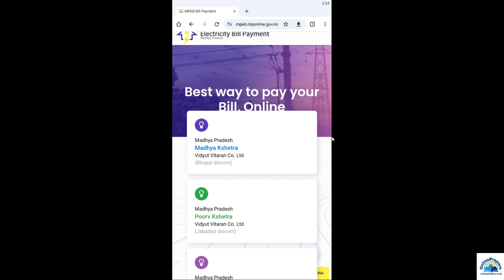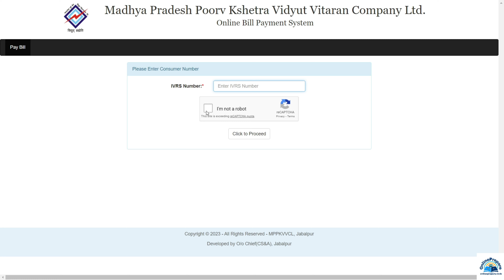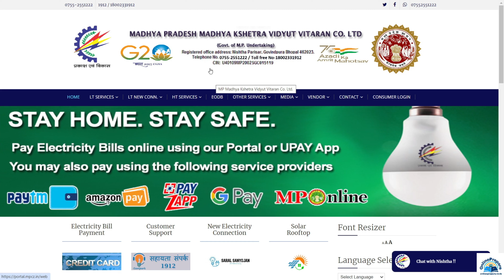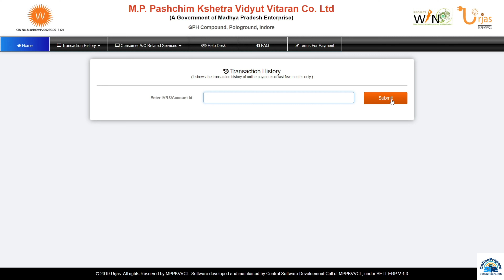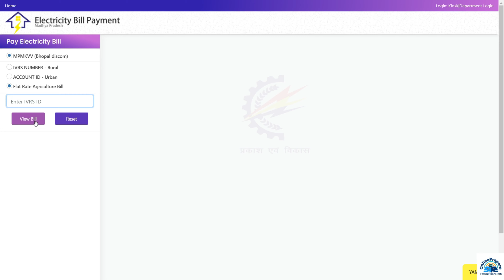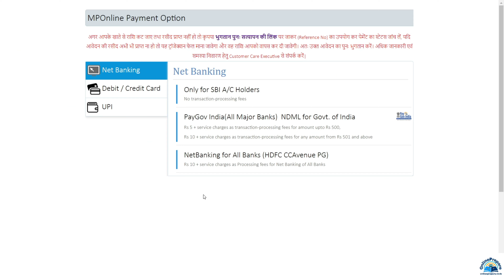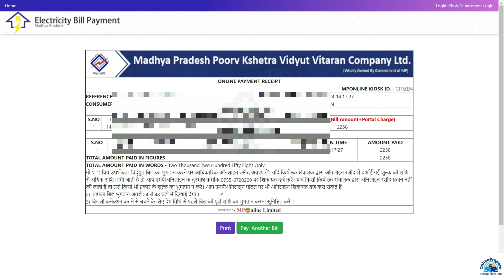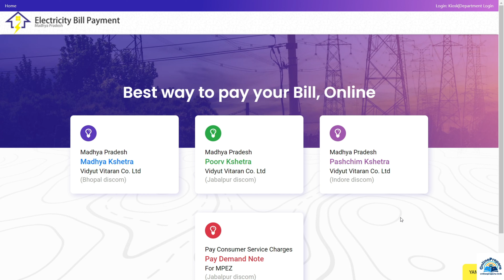Electricity Bill Payment Online | How To Pay Electricity Bill | How To Check Electricity Bill |Bijli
Madhya Pradesh Madhya Kshetra Vidyut Vitaran Co. Ltd (Bhopal discom)
मध्य प्रदेश मध्य क्षेत्र विद्युत वितरण कंपनी लिमिटेड (भोपाल डिस्कॉम)
Madhya Pradesh Poorv Kshetra Vidyut Vitaran Co. Ltd (Jabalpur discom)
मध्य प्रदेश पूर्व क्षेत्र विद्युत वितरण कंपनी लिमिटेड (जबलपुर डिस्कॉम)
Madhya Pradesh Pashchim Kshetra Vidyut Vitaran Co. Ltd (Indore discom)
मध्य प्रदेश पश्चिम क्षेत्र विद्युत वितरण कंपनी लिमिटेड (इंदौर डिस्कॉम)

mppkvvcl indore bill
बिजली बिल कैसे चेक करें
बिजली बिल कैसे जमा करें
how to electricity bill pay
mppkvvcl
mppkvvcl bill payment
mppkvvcl indore
how to download mppkvvcl bill
बिजली का बिल कैसे चेक करें
mpmkvvcl
MPPKVVCL Jabalpur
mpez bill download
mpez old bill download
mpcz portal
mpeb complaint number
mpeb bill download
mpeb old bill download
बिजली बिल कैसे निकाले
mpeb helpline number
mpeb jabalpur
mp poorv kshetra vidyut vitaran bill download
mp poorv kshetra vidyut vitaran bill payment
electricity bill payment cashback offer
electricity bill payment offer
mppkvvcl bill download
mpcz
mpez
mpwz
mpeb
bijli bill
how to download bijli bill
how to pay bijli bill online
bijli bill customer number
bijli bill check
how to recharge bijli bill online
mppkvvcl old bill download
mppkvvcl indore bill download
mpcz se bill kaise nikale
mpcz se old bill kaise nikale
mpeb se bill kaise nikale
बिजली बिल कैसे चेक करें मोबाइल से
mpez bijli bill kaise check kare
bijli bill kaise check kare mobile se
bijli bill kaise nikale
bijli bill download kaise kare
bijli bill kaise check karen
bijli bill kaise bhare online
bijli bill check kaise kare
बिजली बिल कैसे देखें